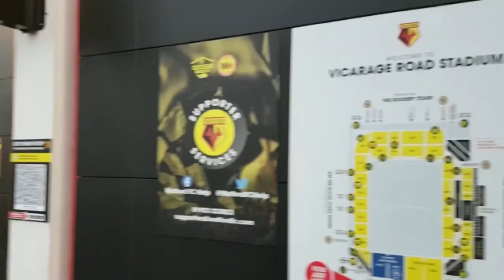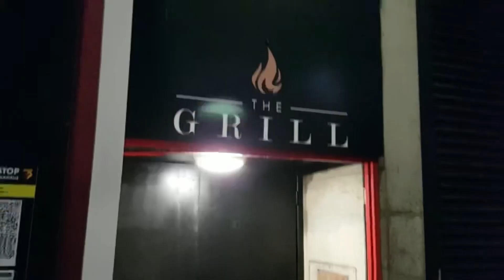VICARAGE ROAD STADIUM TOUR- 2021/22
Tour of the vicarage
Vicarage
Vicarage Stadium
Watford’s tour
Watford stadium tour
Vicarage tour
Vicarage Stadium tour
Exclusive tour of the Vicarage stadium
Watford
Watford’s stadium tour 2021